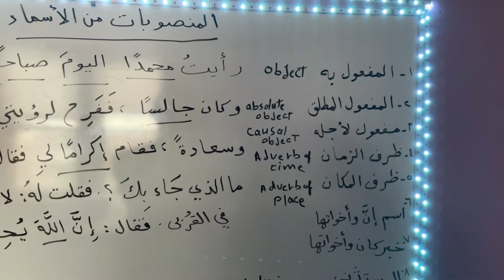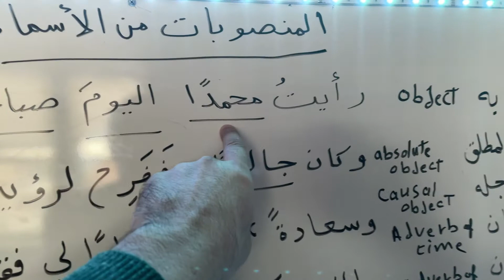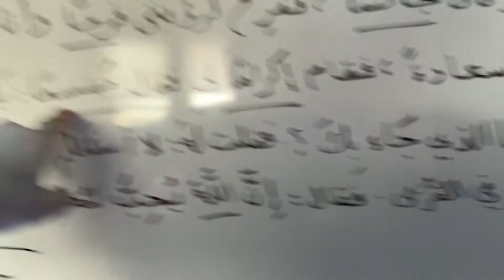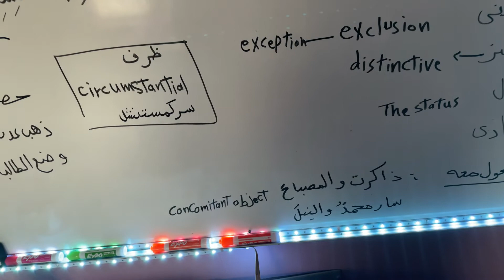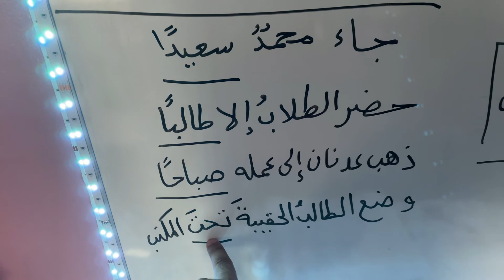Accusative case. والأسماء المنصوبة في اللغة العربية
الظرف المفاعيل الحال النداء المستثنى التمييز خبر كان اسم إن